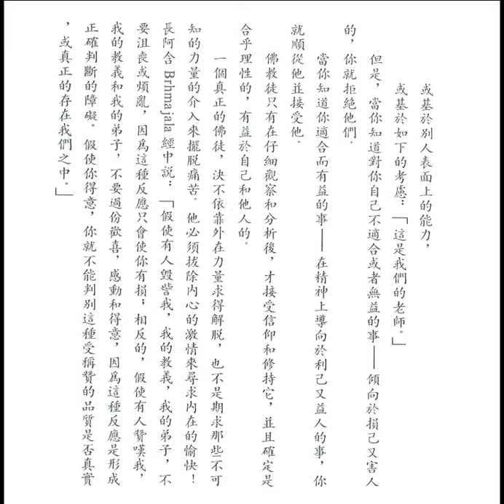佛教的自由 (釋迦的哲理是甚麼之十七)【粵語】